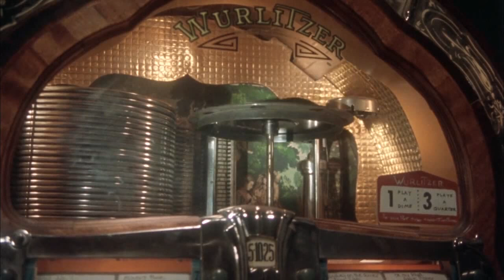The Films of Robert Altman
Featuring the songs "Suicide is Painless" by Lady and Bird, "He Needs me" by Shelley Duvall, "A Fool for Love" by Sandy Rogers and "I'm Easy" by Keith Carradine.